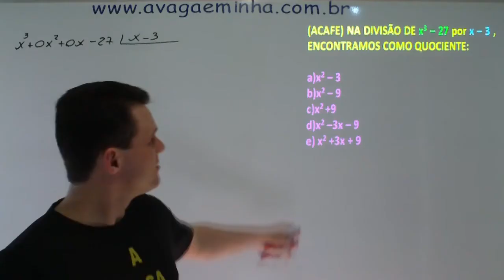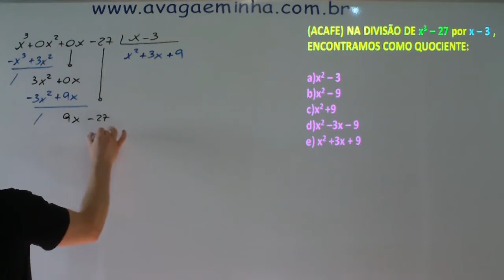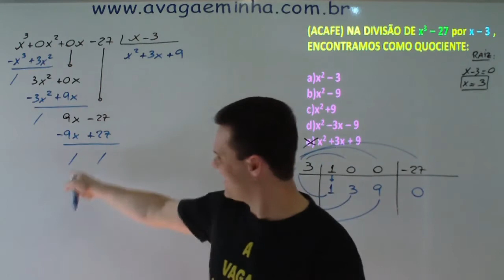POLINÔMIOS EX 03 x264